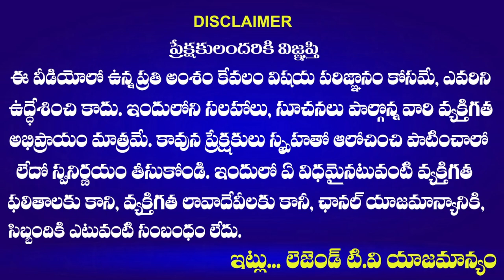ఫ్రెండ్స్ నవ్వకండి...ఆయనంటే చాలా ఇష్టమంటే....మీకు అర్థమైందా | Public Talk on Next CM of Telangana